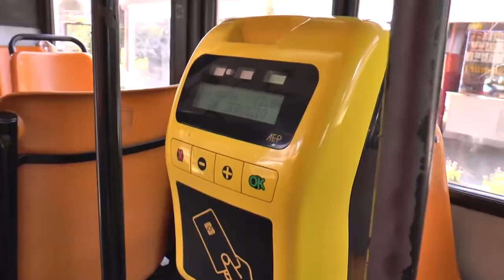Napoli - Anm, accordo con i sindacati: ma "con riserva" (20.10.17)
- Napoli - Intesa tra Comune di Napoli e sindacati dei lavoratori di Anm. Un accordo dalla gestazione travagliatissima, e che è stata accettata dai secondi con “riserva”. L'ultimo incontro, quello decisivo, della trattativa, è iniziato alle 16 di ieri per concludersi alle 3 della notte appena trascorsa.

Le sigle sindacali hanno annunciato che intendono fare ciascuna una consultazione con i propri iscritti prima di una ratifica definitiva. La decisione finale sarà comunque ufficializzata prima del 30 ottobre, “deadline” per salvare l'azienda che si trova in una pesantissima crisi economica, giorno in cui i revisori dei conti porterebbero i libri in tribunale.

I punti più spinosi della trattativa, in primis la mobilità verso altre municipalizzate di 69 dipendenti e la ricapitalizzazione, sembrano risolti. L'amministrazione guidata da Luigi de Magistris immetterebbe liquidità nell'azienda anche attraverso la dismissione di patrimonio immobiliare. (20.10.17)